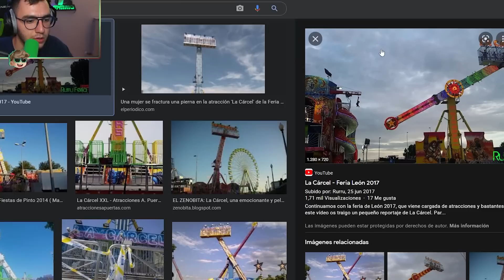Le DI 24H a mis SUBS para CONSTRUIR un PARQUE DE ATRACCIONES en MINECRAFT 🎡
En este vídeo he dado 24h a mis seguidores para construir un parque de atracciones!
IP: nauticmc.net